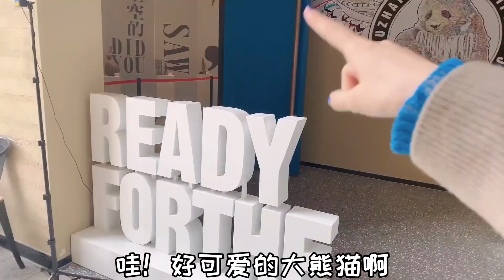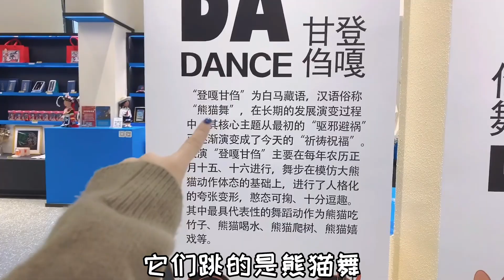见过全是“熊猫”的店吗？黄金蛋里竟然是餐具，这里的东西太神奇【桂圆子手作坊】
熊猫 黄金蛋 太神奇 桂圆子手作坊 本视频完全符合YouTube社区准则，没有任何违规行为。